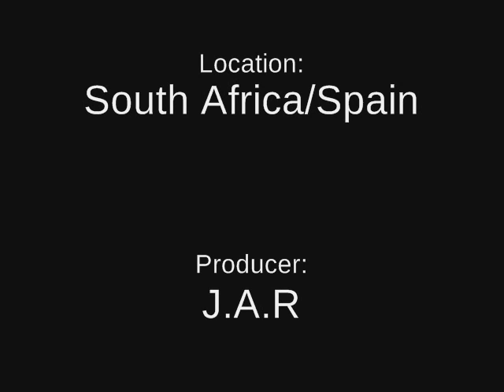Zoro- After The Storm (Saint Jack's Riddim) Prod. By J.A.R (JAR 031)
Zoro- After The Storm

Saint Jack's Riddim Prod. By J.A.R (JAR 031)

Title:  After the Storm (Saint Jack's Riddim)

Artist: Zoro/Yuanan J.A.R

Location:South Africa/Spain

Style: Reggae,Digital reggae, roots reggae

Format: .mp3 320 kbps/.wav /16 bits/44KHz

Producer: J.A.R

Release Number: JAR 031

Lyrics by Zoro

Voices By Zoro

Saint Jack's Riddim, played,mixed,edit & produced by J.A.R

Production by J.A.R